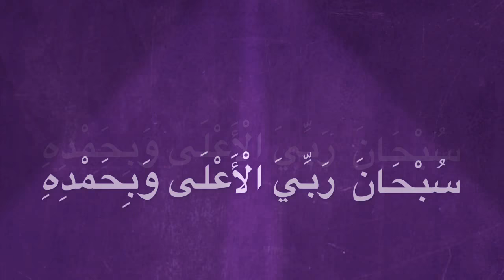June 20, 2018 സുജൂദിൽ ചൊല്ലേണ്ട ദിക്ർ